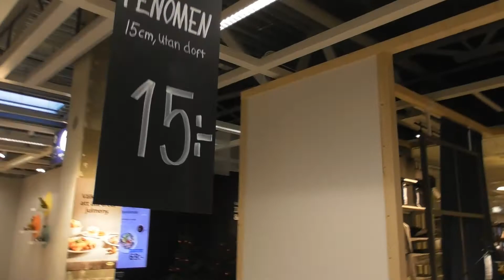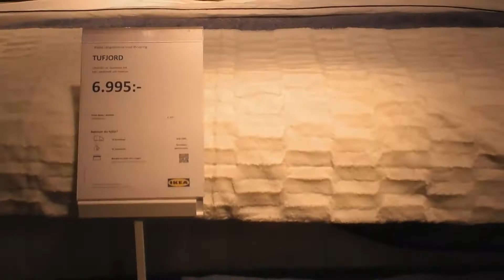Sweden Västeras Erikslund IKEA Walking Shopping / Pinay in Sweden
Sweden, Västeras , Erickslun  Ikea  shopping walking

Hello I am Filipina here in Sweden in  everyonemy videos i am sharing my lifestyle , places cities that i visited here in Sweden